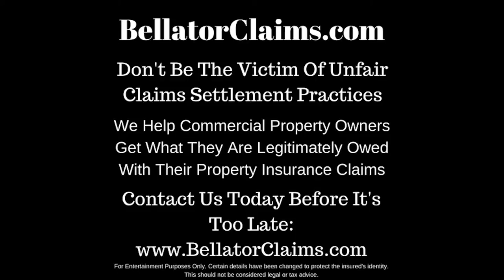Fees in Colorado For Public Adjuster Platteville CO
We're hired on a contingency basis which means that we don't get paid unless we collect for our clients through the claims process.

The fee for service is dependent on the claim, where the claim is at in the process, the estimated size of the claim, and other factors.

Commercial properties and residential properties can be treated differently due to the amount of estimated time on residential vs. commercial claims.

🏅 Let us help you if you've been wrongly denied, delayed, or diminished (underpaid)

Commercial Property Insurance Claims Help Platteville CO